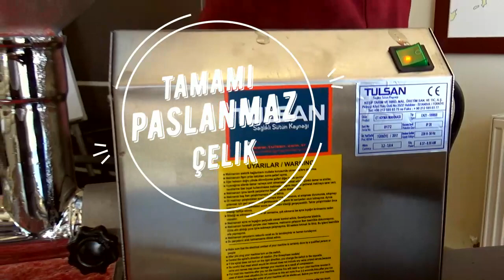TULSAN SALÇA VE KIYMA MAKİNASI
TULSAN Meat Grinder and Tomatoe Strainer